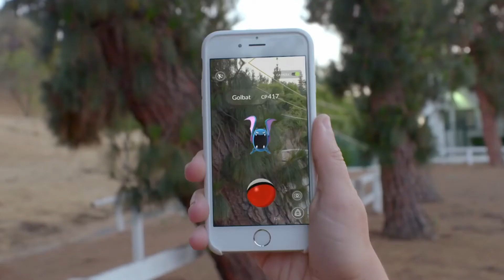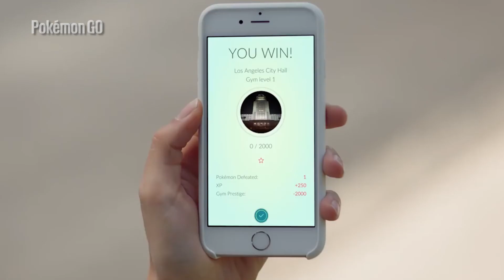What Pokémon Go's Missteps Teach Us About the Future of A.R. Gaming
Pokémon Go players have expressed their issues with the location-based game. Can we learn what makes a good AR game with this feedback?